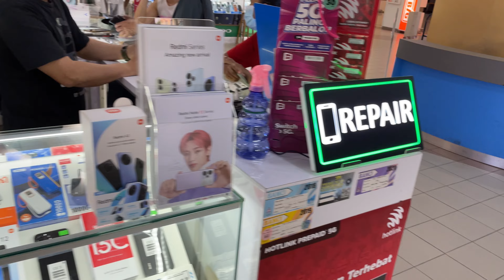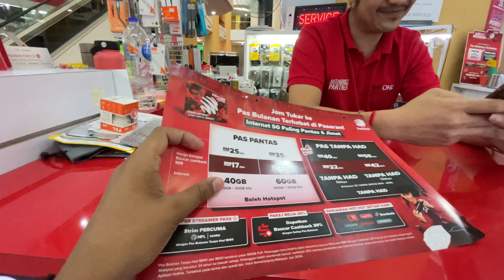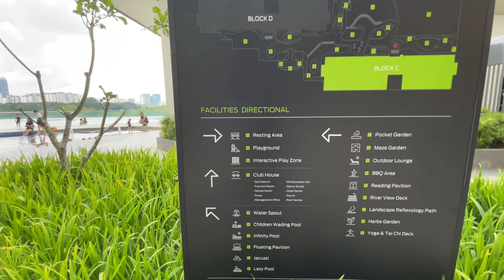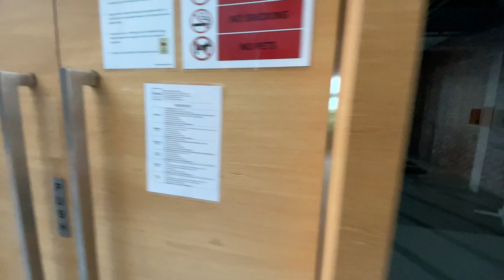Cheap hotel in kuala lampur || Malaysia 🇲🇾 || Ashir Gill